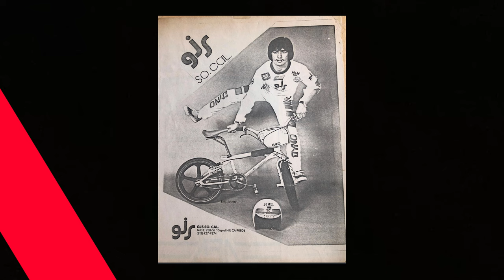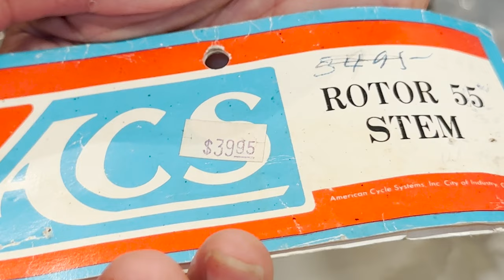RAREST OLD SCHOOL BMX BIKE 1985 GJS Freestyle Prototype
Did we just find the rarest bmx bike of all time? Lets take a look at the ONLY 1985 GJS Freestyle Prototype in existence.